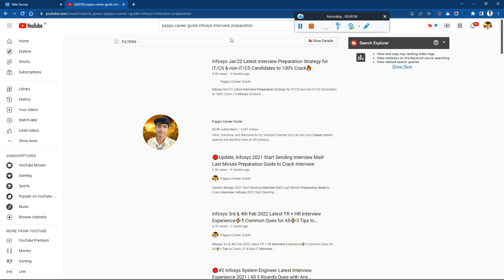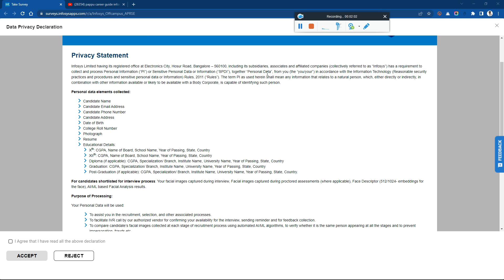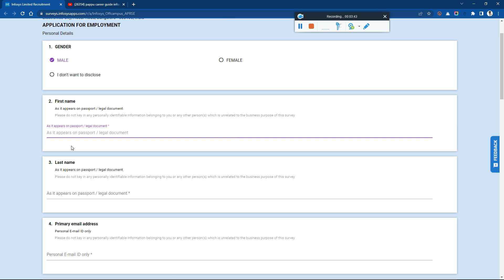Infosys Mass Hiring for 2022 | 2021 | 2020 | 2019 Batch | Who All Can Apply Again? 6 Month Criteria?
📌🔥 Infosys is hiring graduates of 2019/2020/2021/2022 for the role of Systems Engineer and Operations Executive.

Last date to register : Sunday, April 3, 2022

🔴Infosys Next Phase Off-Campus Hiring Started for 2021 | 2020 | 2019 | 2022 Batch | Systems Engineer! Apply Now

🔴Big News, How to Get Placed as Software Engineer (6.5 LPA) Role at Accenture!! Full Info in English

internship,
internship 2021,
summer internship,
off campus,
2021 jobs for fresher,
freshers hiring,